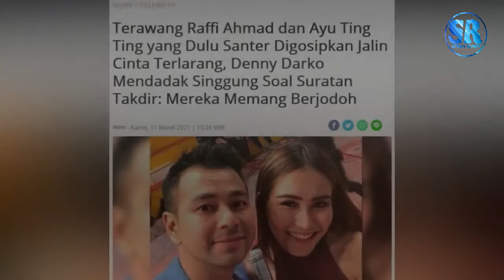Raffi dan Ayu Ting Ting Digosipkan Jalani Cinta, Denny Darko Mendadak Singgung Soal Suratan Takdir